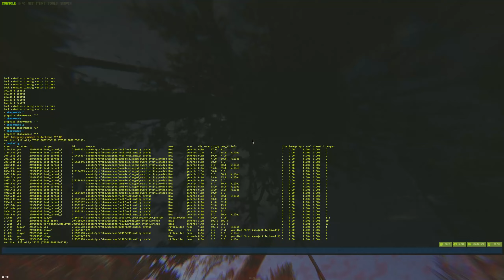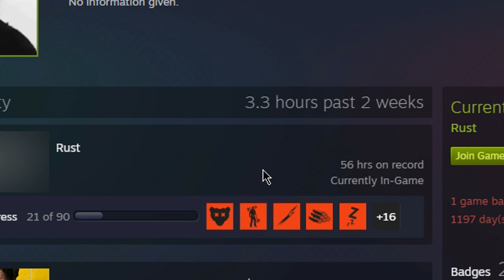this clan thought no one will find their LOOTBOX... so they left it exposed. / Rust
a bit shorter wipe but full of quite strange / unique moments
we counter a cheater raid, get some quick snowballs, we find a team trying to build a farm base in the snow, they try a new never seen campervan strat, build a goofy base & finally, see the exposed box at hqm quarry.
music, as always, by @shrpnss  & creators from @Lofi-Chillbeatss